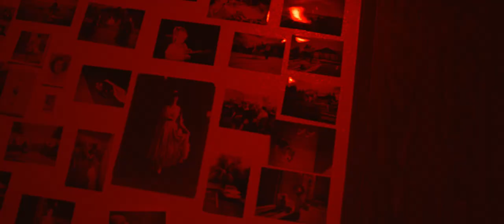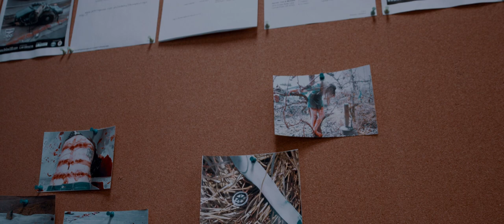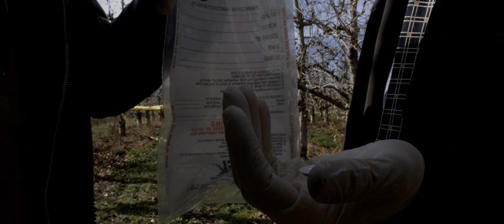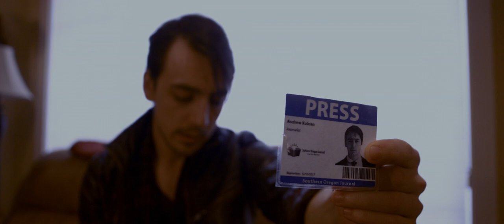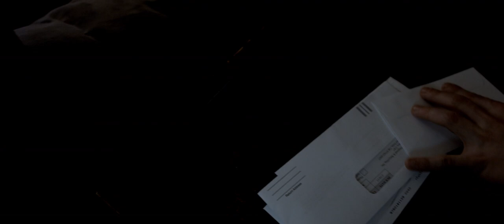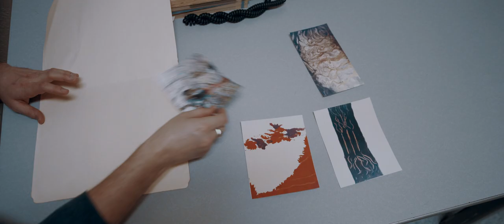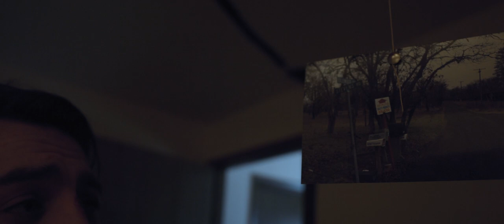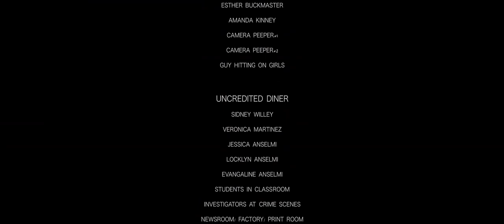Obscura | Mystery Crime | Full Movie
A reclusive young photographer, Andrew Kaleen (Andrew John), incidentally becomes wrapped up in a string of mystery murders delivered through clues in the form of a 35mm film.

Stars: Andrew John, Robert Thomas Preston, Mark Schneider
Written, Directed, Produced by Robert Thomas Preston